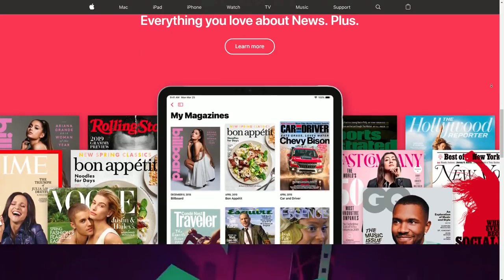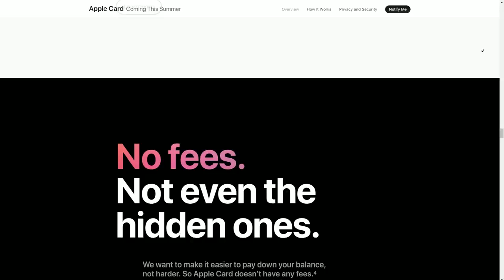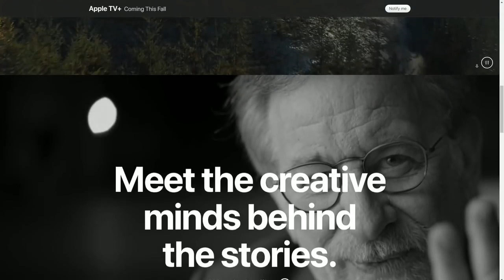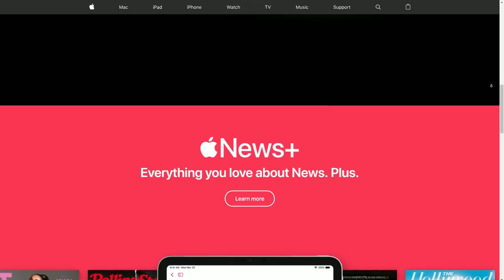apple march event a brief overview and summary